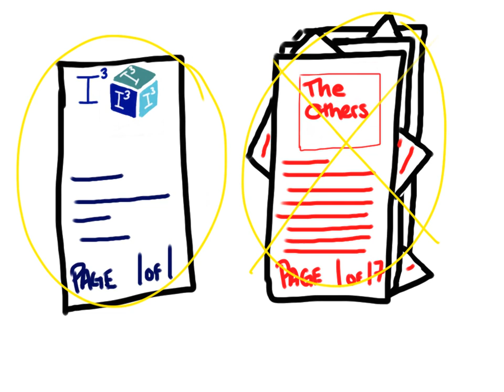Insurance company promo